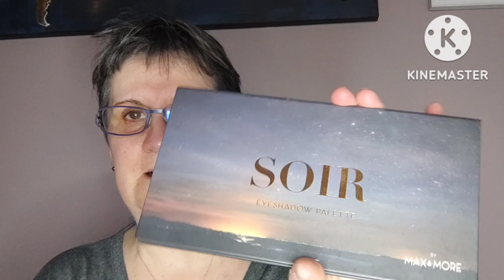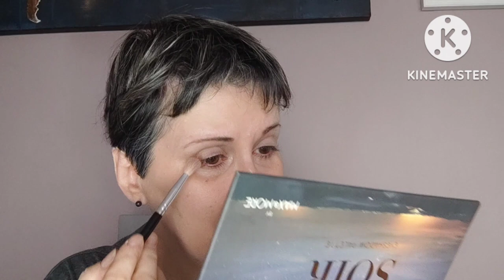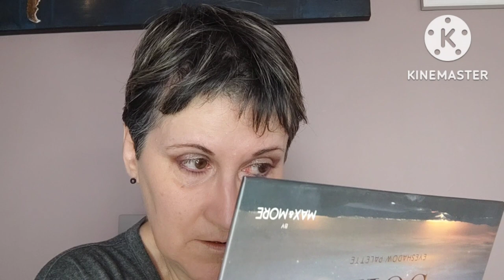CC CRÈME ERBORIAN UN COUP DE COEUR.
hello, je vous retrouve pour le test de la cc crème Erborian qui se trouve dans notre box Blissim de décembre. j'avais hâte de la tester et je ne suis pas déçue.

🌺bons plans 🌺

♥️Nox Parfums -15% avec mon code ISABELLE
testé et approuvé pour offrir et vous faire plaisir.

♥️Box Blissim -10€ pour vous avec mon lien de parrainage

♥️ GLOSSYBOX -5€ sur votre 1e coffret avec mon lien de parrainage